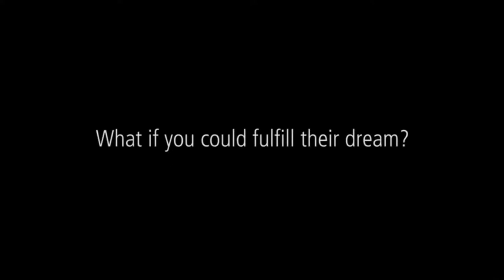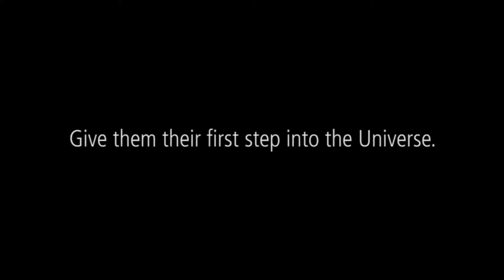LIVE WITH CELESTIS: Headed Back To Space: A live update of upcoming missions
Are you joining us on Monday night? 🎞 We are showing the FULL final family video of the Horizon launch... live! (Approx. 3 hours)

We hope to see all of our Horizon families join us for this live premiere - and the rest of our Celestis fans! RSVP to the event on the Facebook page.